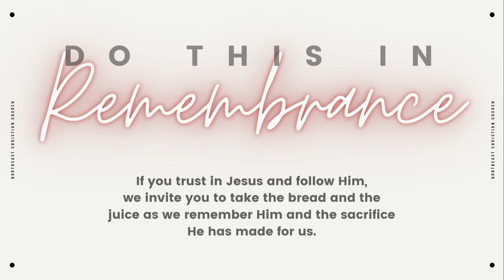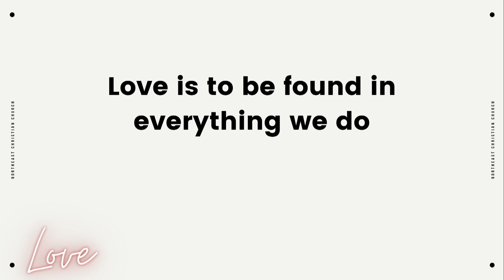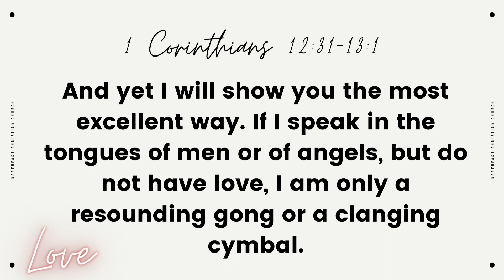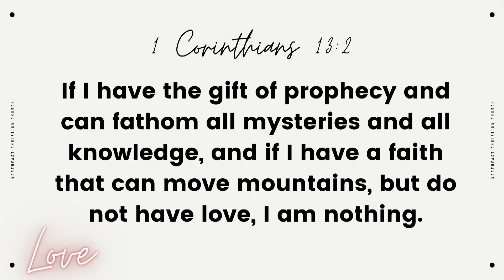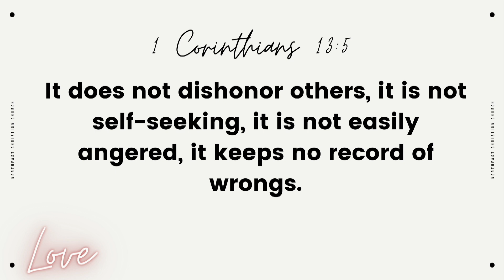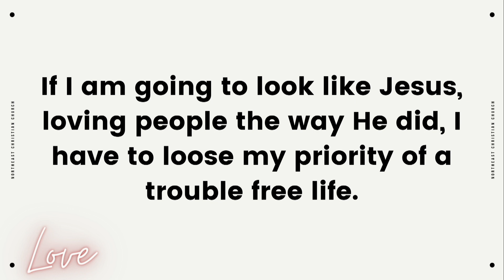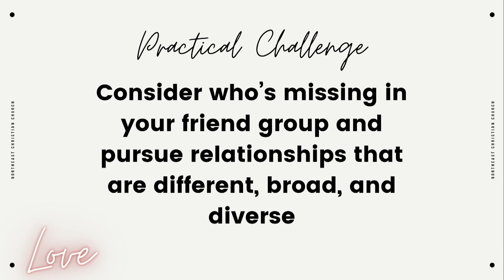Weekend Worship - 3/7/21 (Full Service)